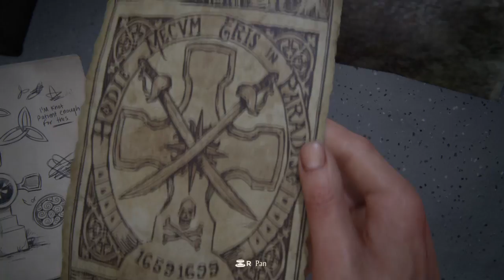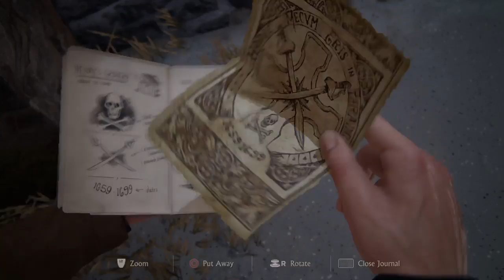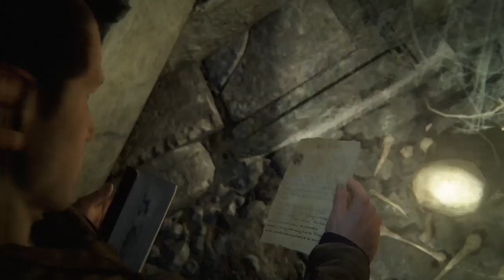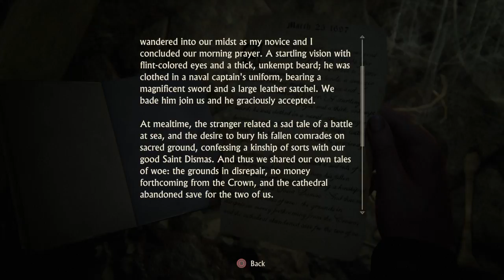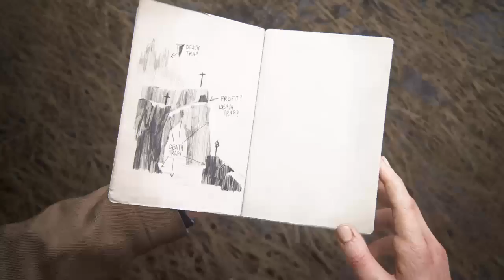Uncharted 4 lets play part 6